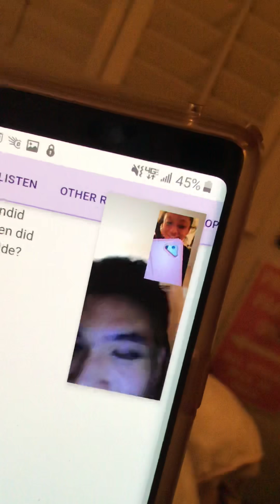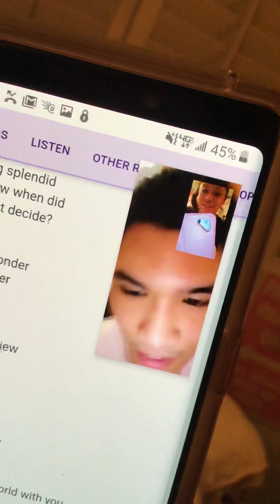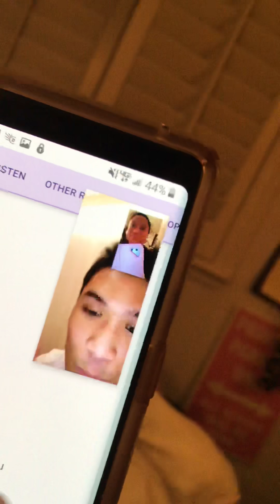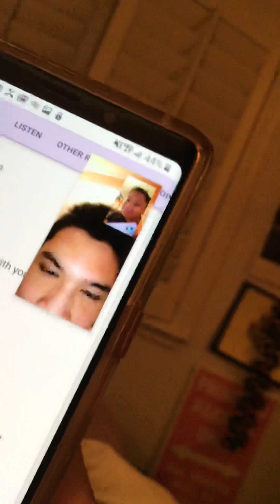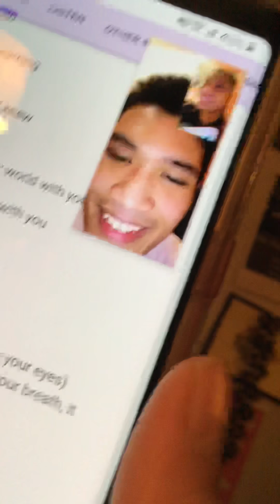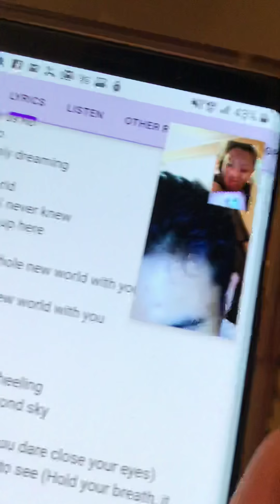A Long Distance Tomrah Cover - A Whole New World.......(watch at your own risk)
Forgot this happened LOLOL. Bringing you a long awaited Tomrah cover. Distance means nothing. We did not do a better cover when I went to Hong Kong a few months later. This is the best you all will be getting for the next few years. Thank you. Enjoy.

June 2019 throwback.